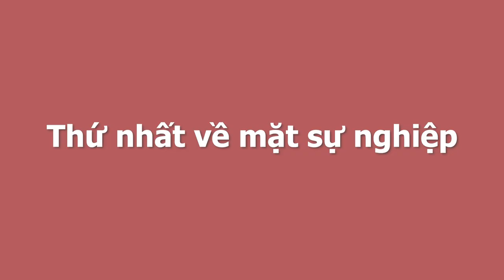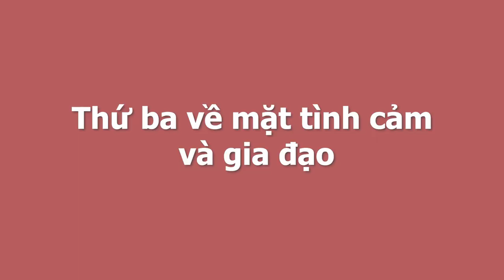ĐÚNG RẰM Tháng 5 ÂL Chạy Đi Mua Vé Số Ngay Đi, Đảm Bảo 100% TRÚNG SỐ ĐỘC ĐẮC, Giàu Có Nhất Vùng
01. Linh phù giải hạn
02. Hồ lô hóa giải Ngũ Hoàng
03. Mai Hoa Phú Quý
04. Gương bát quái tinh cầu
05. Kim bài thái tuế 2023
06. Vòng tam hợp Dần Ngọ Tuất
07. Vòng tam hợp Thân Tý Thìn
08. Vòng tam hợp Hợi Mão Mùi
09. Vòng Tam Hợp Tỵ Dậu Sửu
10. Bát bảo tâm kinh
11. Minh Quang pháp bảo cầu
12. Minh Quang pháp bảo lục giác
13. Tỳ Hưu Lộc Tài (Đồng)
14. Tỳ Hưu Khai Vận ( Bạch Ngọc)
15. Bách Niên Tụ Tài ( tụ tài lộc)
16. Song long ngọc ấn ( ấn thăng quan)
17. Kim bài ngũ Lộ Thần Tài
18. Hồ lô bình an ( treo xe)
19. Móc khóa văn xương
20. Ống bút văn xương gỗ đào
21. Bút văn xương gỗ đào
22. Bút văn xương gỗ đào nhỏ
23. Hoa mai kim tiền ( mạ vàng )
24. Các vật phẩm phong thủy khác ĐÚNG RẰM Tháng 5 ÂL Chạy Đi Mua Vé Số Ngay Đi, Đảm Bảo 100% TRÚNG SỐ ĐỘC ĐẮC, Giàu Có Nhất Vùng.
Quý vị thân mến, xem tử vi 12 con giáp các nhà tử vi học cho thấy trong năm Tân Sửu 2021 này có nhiều con giáp phải đối mặt với sóng gió, thử thách. Bên cạnh đó cũng có những con giáp được nhiều may mắn. Đặc biệt là những con giáp được nhắc đến trong chương trình ngày hôm nay. Những con giáp này sẽ được nhận lộc trời ban, làm gì cũng thuận lợi, vạn sự như ý, giàu có hơn người, tiền tiêu 3 đời không hết vào đúng thời điểm rằm tháng 5 âm lịch. Vậy đó là những con giáp nào? Có những vận may nào đến với các con giáp này trong thời điểm rằm tháng 5 âm lịch sắp tới. Mời quý vị và các bạn hãy cùng đi tìm hiểu trong chương trình ngày hôm nay